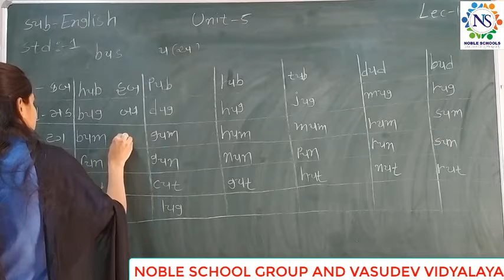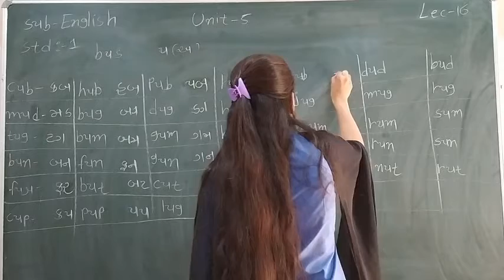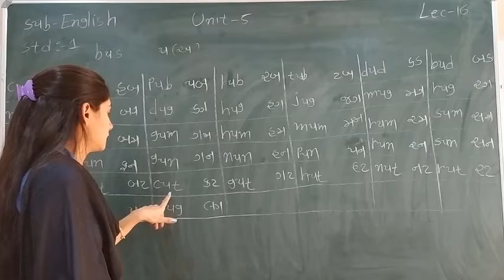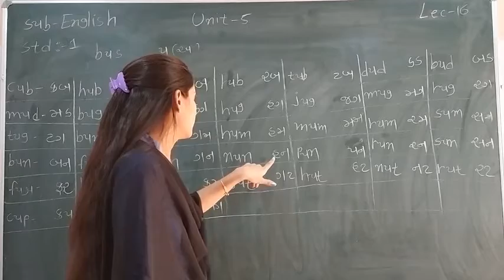Standard - 1 English Semester - 2 Lecture - 16 by Sonalmadam